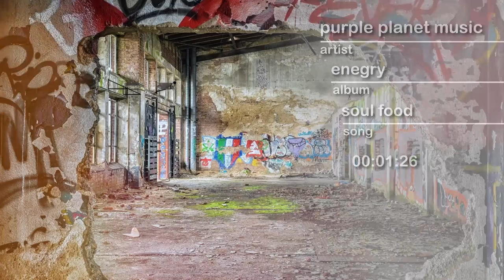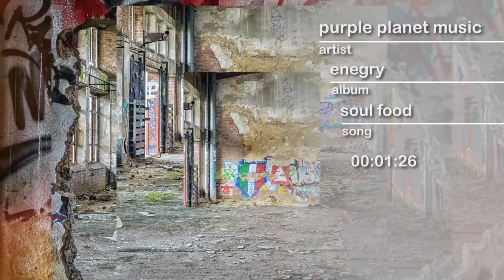PPM - Soul Food - hype by SFL - Sound Library - No Copyrights FREE Music and Sounds